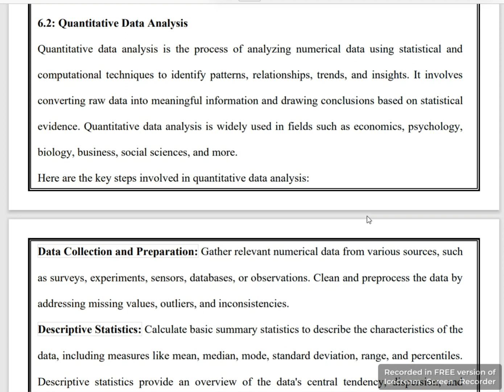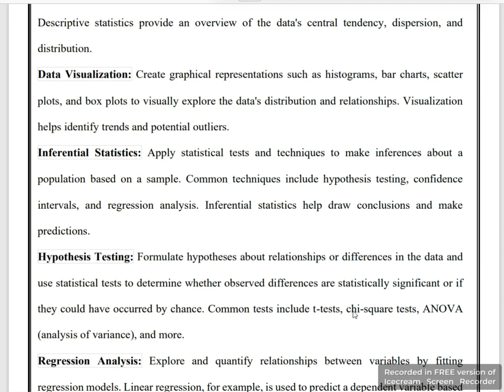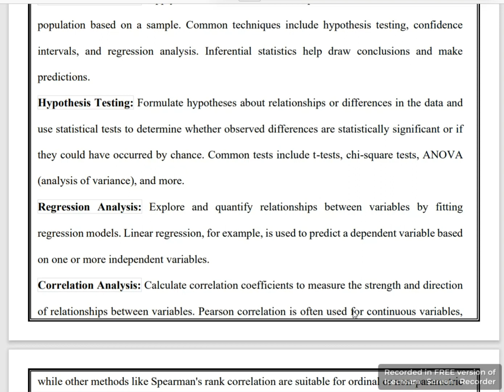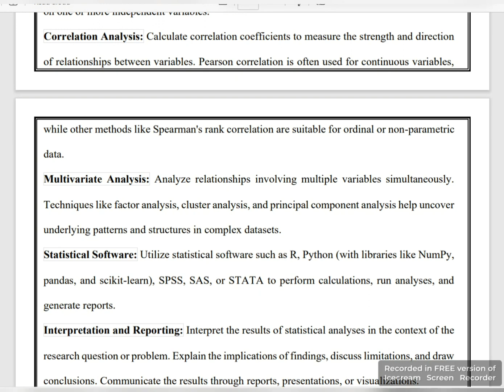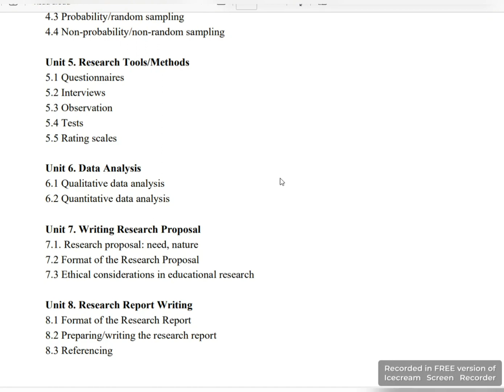Quantitative Data Analysis | Unit # 6 | Research Methods in Education | B.Ed. 1.5. 2.5. 4 | I.E.R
Quantitative Data Analysis | Unit # 6 | Part # 3 | Research Methods in Education | B.Ed. 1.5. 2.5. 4 | I.E.R